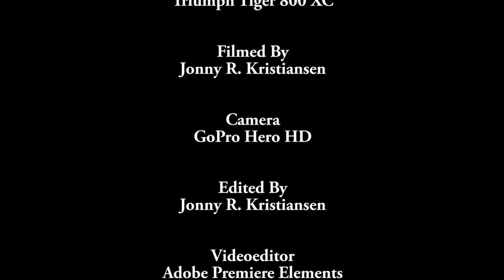MC ride August 13 2016